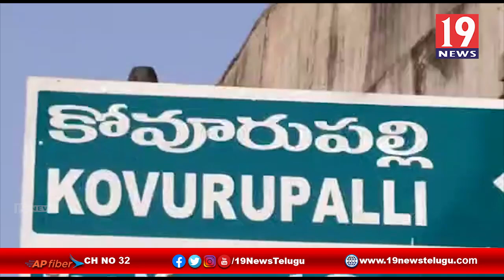నెల్లూరు జిల్లా బోగోలు మండలం కోవూరు పల్లి ప్రాథమిక ఆరోగ్య కేంద్రంలో కోవిడ్ వ్యాక్సినేషన్ ప్రారంభం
నెల్లూరు జిల్లా బోగోలు మండలం కోవూరు పల్లి ప్రాథమిక ఆరోగ్య కేంద్రంలో కోవిడ్ వ్యాక్సినేషన్ ప్రారంభం | 19 Newstelugu